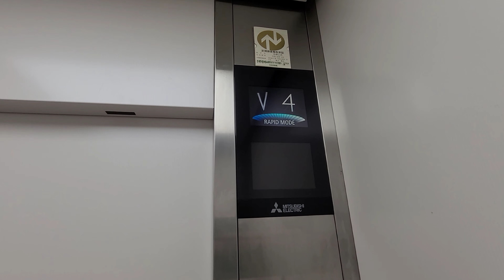【高速運転】全撤去・新しい三菱製エレベーター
元々は、エレペットアドバンスでしたが、第５アクシーズに更新されました。しかも、高速運転になっており、速度が早いです。